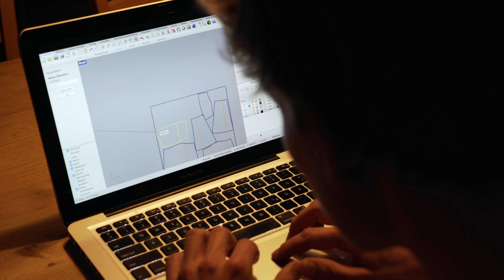Hier gibt es Filme | Demo 2024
Hier gibt es Filme – Imagefilm / Werbung / Dokumentation. Mit guter Story. Flexibel produziert und individuell auf dein Projekt abgestimmt. Auch für kleinere Budgets geeignet. Ganzheitliche Videoproduktion für Greifswald, Mecklenburg-Vorpommern und die Welt. Lass uns dein nächstes Filmprojekt umsetzen!